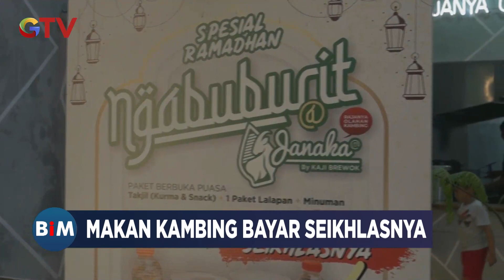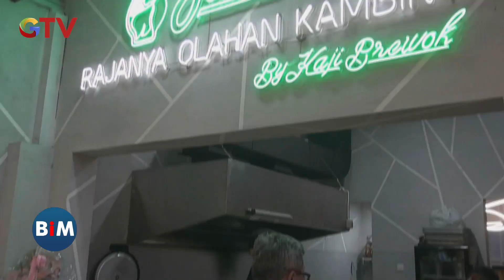Makan Daging Kambing Bayar Seikhlasnya di Malang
Saksikan info berita terkini di:
Buletin iNews Pagi: Senin – Jumat Pukul 03.45 WIB
Buletin iNews Siang: Setiap Hari Pukul 10.30 WIB
Buletin iNews Malam: Senin – Jumat 01.00 WIB
Buletin iNews: Senin – Jumat 12.00 | 14.00 | 00.00